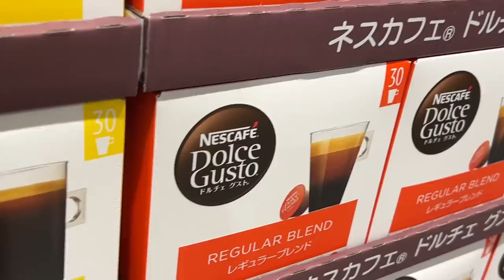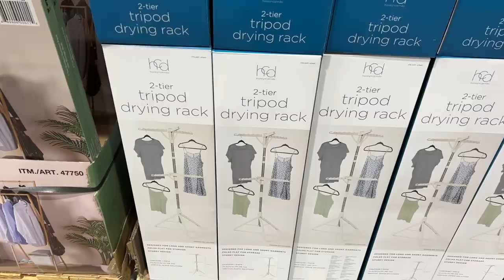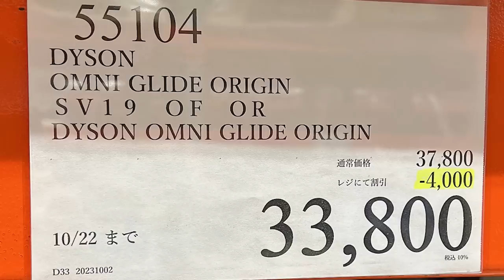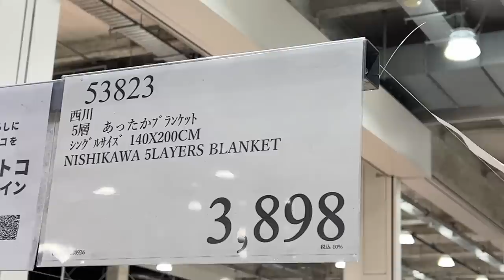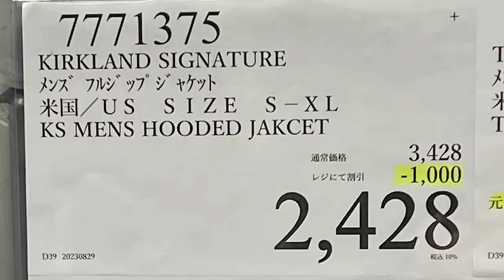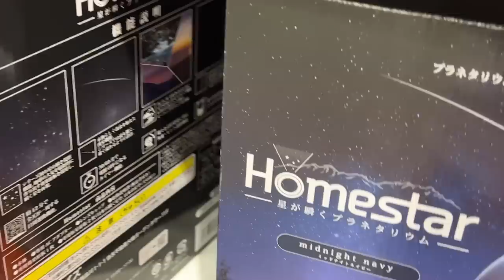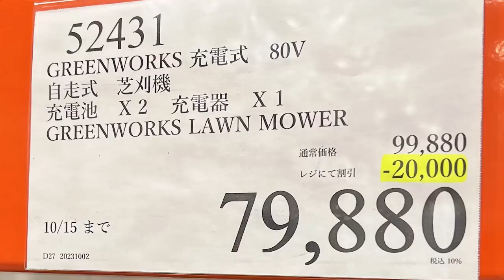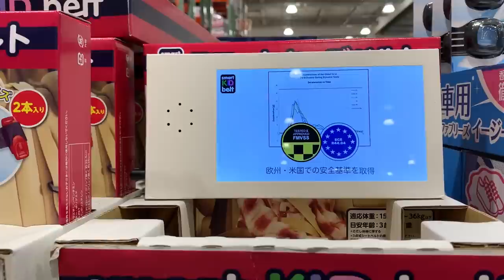【コストコセール情報】10月1週目-平日-後編 食品 生活用品 パン 肉 お菓子 キャンプ キッチン おすすめ 最新 クーポン 購入品